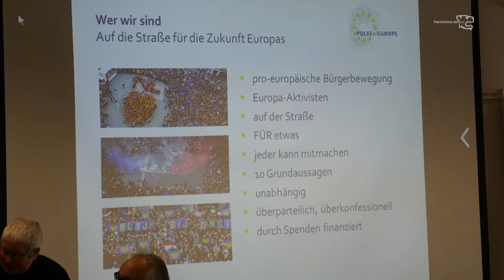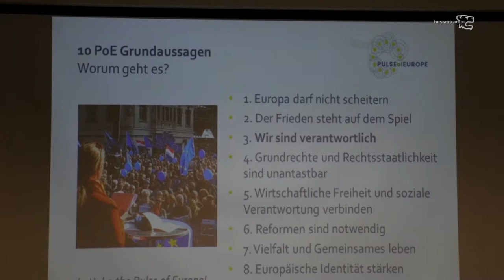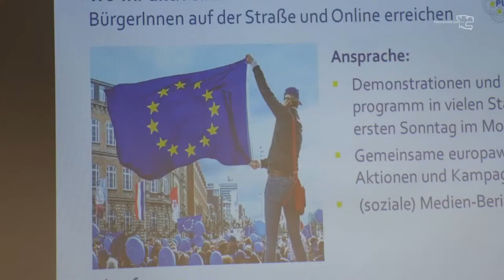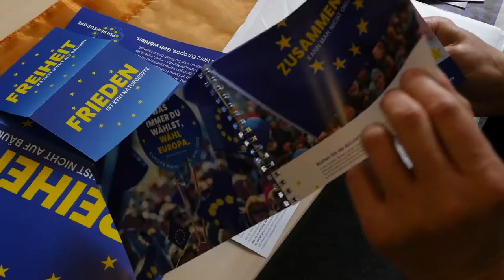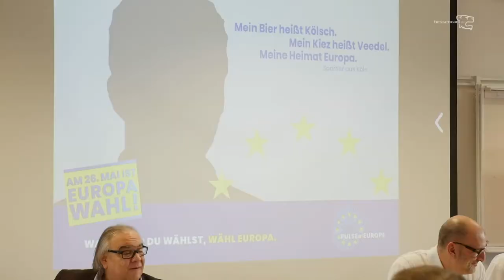Pulse of Europe – Zeichen setzen für die Zukunft Europas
Vortrag von Steffen Fritzsche, Aktivist bei Puls of Europe, vor der
Plenarsitzung der agah-Landesausländerbeirat am 09. März 2019 in Gießen